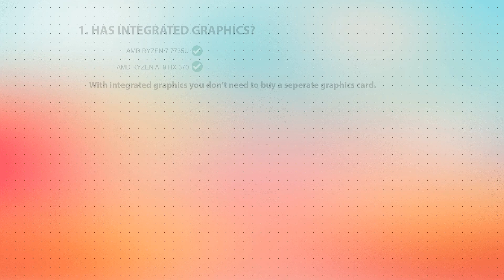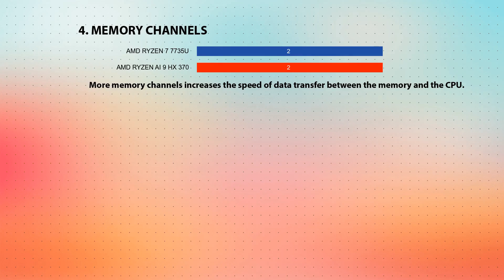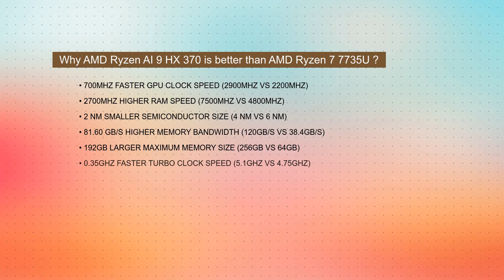AMD Ryzen 7 7735U vs AMD Ryzen AI 9 HX 370 Technical Comparison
This video is a processor comparison based on their different features and performance factors between AMD Ryzen 7 7735U and AMD Ryzen AI 9 HX 370. Intention of this video is to help choose right processor for you.